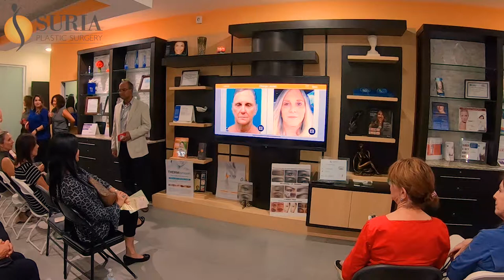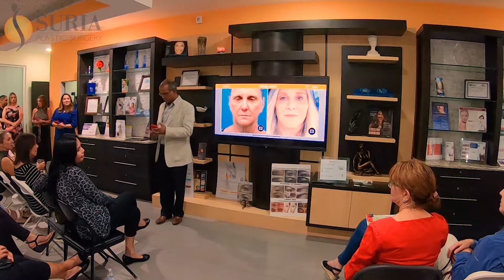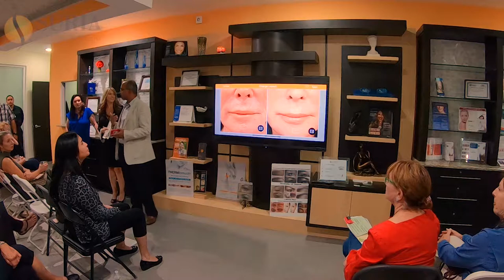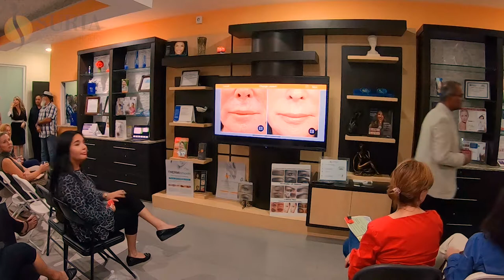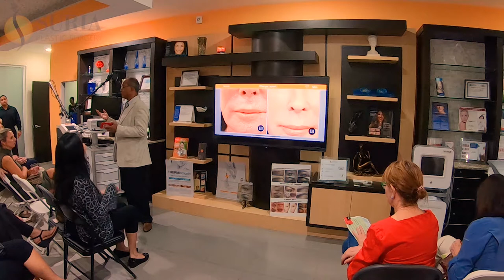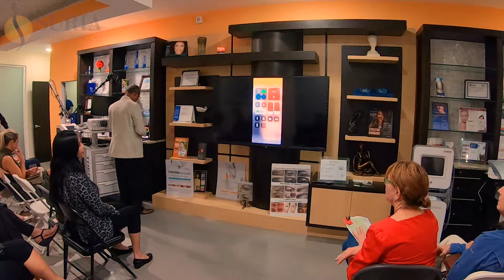ART® Facial Event at Suria Plastic Surgery | Advanced Regenerative Therapy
Learn about the ART® Facial, Advanced Regenerative Therapy. Suitable for all ages and skin types. The ART® Facial is only available at Suria Plastic Surgery in Plantation Florida & Suria Plastic Surgery & Medspa in Boca Raton Florida. The ART® Facial harnesses the body's own regenerative and healing potential to help take advantage of isolating and concentrating the human bodies own internal growth factors and proteins to enhance the skin's appearance and correct deformities.